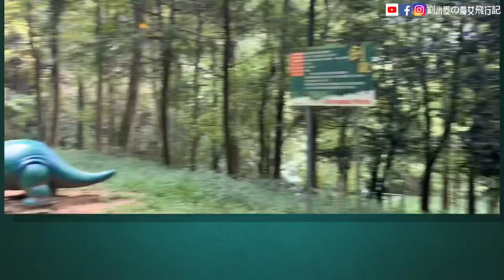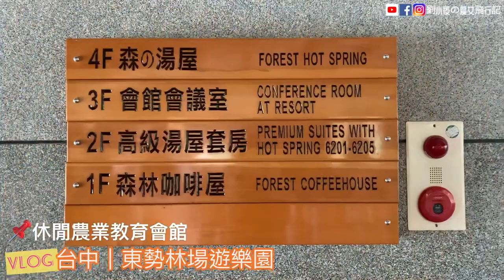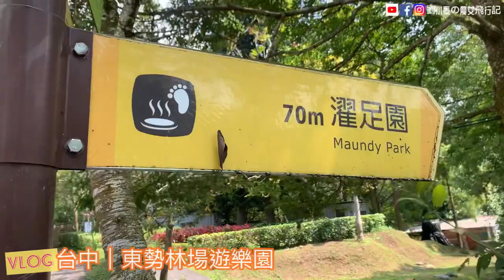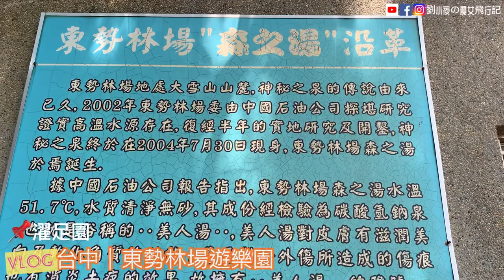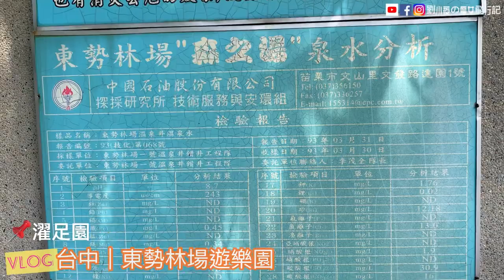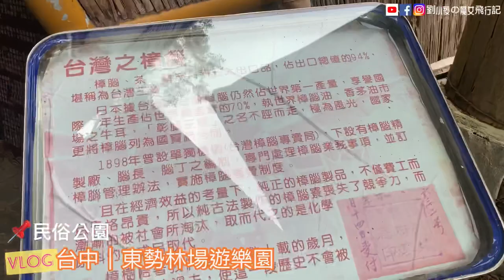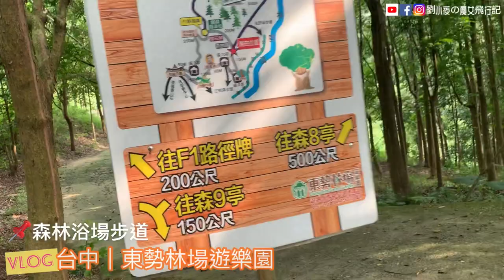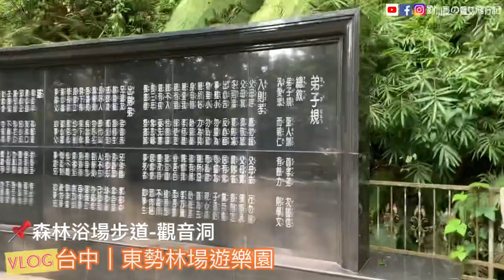[VLOG]台中。東勢林場遊樂園。戶外/親子/露營/烤肉/溫泉旅遊超推薦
趁著夏天的尾聲，帶著我們家毛小孩出遊玩，曬曬太陽，沒想到寵物能去的遊樂園真的是少之又少。
最後發現台中的東勢林場沒有禁止寵物入園，而且園區內有各式各樣的遊樂設施，天然林場的環境舒適又多元，真的很推薦全家大小一起來玩。
東勢林場於1984開始對外開放，至今已有三十幾年的歷史，也有『台灣最美的森林生態花園』稱號，土地面積212公頃，在彰化縣農會精心擘劃下，秉持「親切、自然」的理念，採森林多角化經營，將東勢林場建設成自然生態的遊憩重鎮。
一年四季有看不完的花卉季節：春櫻、夏油桐、秋楓、冬梅，舉凡梅花、櫻花、杜鵑花、油桐花、紫薇、聖誕紅、楓葉…等，農會細心的照護，維持著超棒的自然生態，林間散步就可以看到螢火蟲、獨角仙、鍬形蟲、蛙類、鳥類…等，也有生態導覽的服務。
森林浴場是林場的主題特色，SPA健康步道讓你恣意徜佯於山林芳香中，沿途並有各種植物解說牌，提供遊客享受知性與感性的森林之旅，這次走林森林間，吸收著大自然的芬多精，真的是很難得的心靈放鬆，森林間還有侏羅紀公園的恐龍主題裝置，讓你彷彿走進史前恐龍的地盤。
除了賞油桐花、看螢火蟲、烤肉露營之外，這邊還有超長溜滑梯、滑草、體訓場等豐富的森林遊樂設施，非常適合帶小朋友來趟親子之旅。
林場距東勢區上僅八公里，有勢林街相通，由南北而來，沿高速公路接國道4號而下，至林場僅30分鐘車程，也有豐原客運班車行駛，相當便利，連續休假無處去，推薦你東勢林場一年四季皆美，值得大家一遊再遊。
東勢林場遊樂園
營業時間：6：30～22：00
地址：台灣台中市東勢區勢林街6-1號
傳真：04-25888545